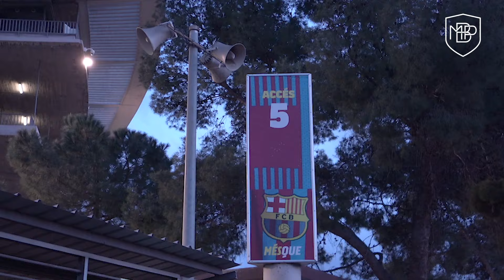Master in High Performance Football - Live Analysis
In the Master in High Performance Football, we also dedicate hours of study to Scouting and Game Analysis.

Last week we had the opportunity to have a theoretical class delving into how we filter the information to control the relevant aspects of the game, and also how to relate the Club's Game Model with the parameters to take into account during player analysis. All this, using Sevilla F.C. as a case study.

Yesterday, at the Camp Nou, we did the practical session: we pretended to be scouts from F.C. Barcelona, ​​and we analyzed the phases of the game of the ’sevillista' team. With this activity, we were able to observe if the previously analyzed behaviors appeared in the game, and we simulated being part of the ‘cule' coaching staff, pointing out the adjustments to be made to enhance the game plan at half-time, in addition to define the content to train next week, to improve those behaviors.

Spanish

En el Master en Fútbol de Alto Rendimiento también dedicamos horas de estudio al Scouting y Análisis del Juego.

Durante la semana pasada tuvimos la oportunidad de tener una clase teórica profundizando en cómo filtramos la información para controlar los aspectos relevantes del juego, y además, en cómo relacionar el Modelo de Juego del club con los parámetros a observar durante el análisis del jugador. Todo ello, utilizando como caso de estudio al Sevilla F.C.

Luego, en el Camp Nou, realizamos la parte práctica: simulamos ser scouters del F.C. Barcelona, y analizamos en directo las fases del juego del conjunto sevillista. Con esta actividad, pudimos observar si los comportamientos analizados con anterioridad aparecían en el juego, y simulamos formar parte del cuerpo técnico culé señalando los ajustes a realizar para potenciar el plan de partido en el descanso, además de sacar los contenidos a entrenar la próxima semana para mejorar esos comportamientos.

¿Te gustaría analizar un partido en vivo en Barcelona? ¡No te pierdas esta experiencia única! Curso de Scouting y Análisis de Juego: 10 días (del 25 de Abril al 4 de Mayo)

¡Nos quedan sólo 2 plazas, no te quedes fuera!